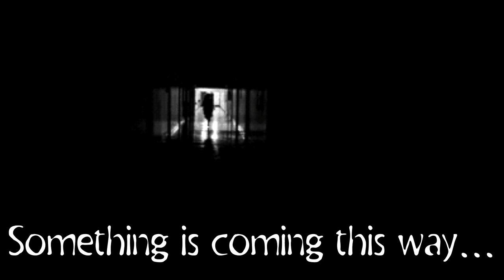SCP-1063 "Freiherr von Schwarzwald"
All rights of this SCP go to its creator(s).

1st image is by SunnyClockwork on Deviantart.
2nd image is by Emelyanov on SCP Reactor.